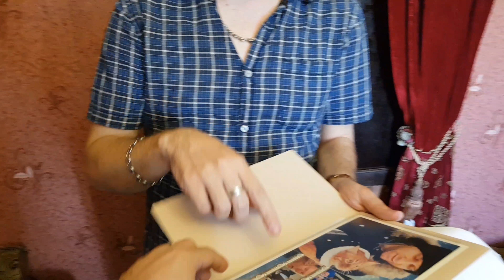Ну и деточки подрастают...